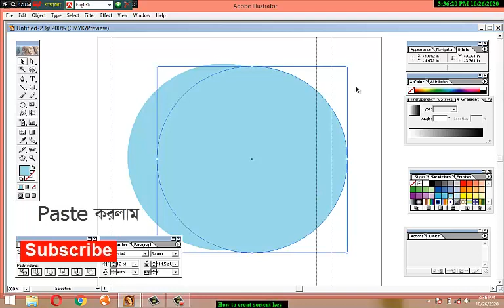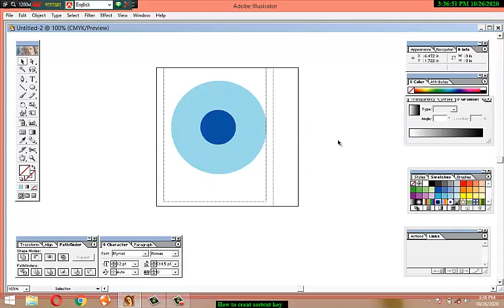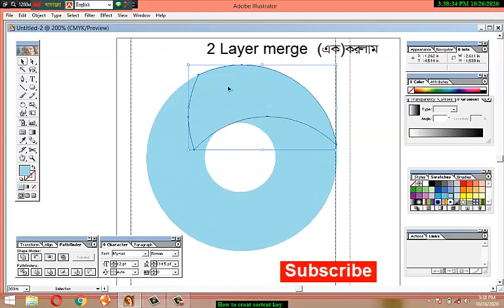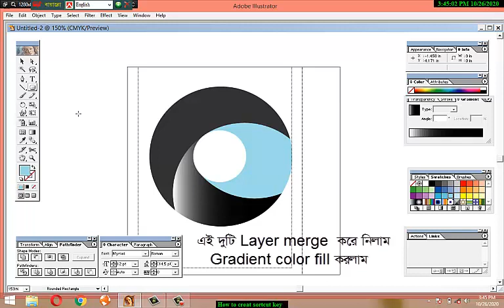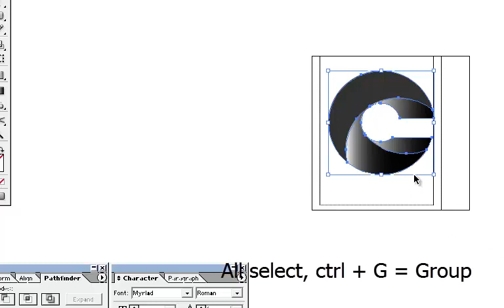Adobe Illustrator Logo, Letter Logo, Logo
Adobe illustrator Letter Logo Design, Graphics Design, AI Logo, Logo